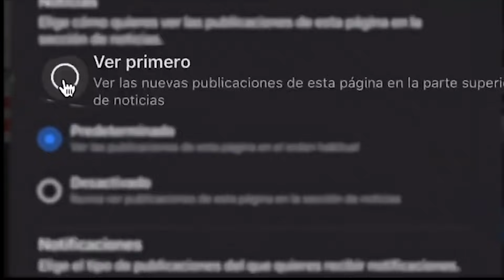Exceso de muertes: La explicación CIENTÍFICA que los "expertos" de derecha NO ACEPTAN